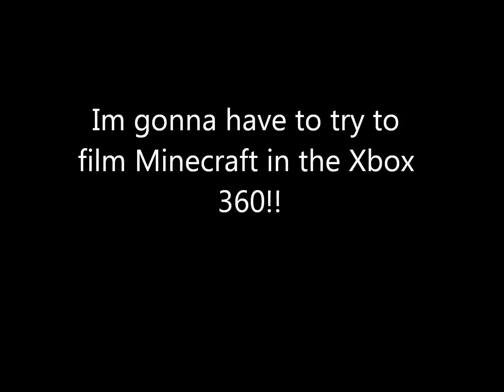Sorry guys :C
Im soooooooooooooooooo sooooooooooooooorryyyyyyyyyyyyyyy!

Ill try to put minecraft gameplay wen I get it for the Xbox!!!